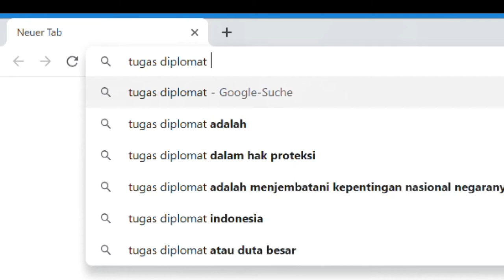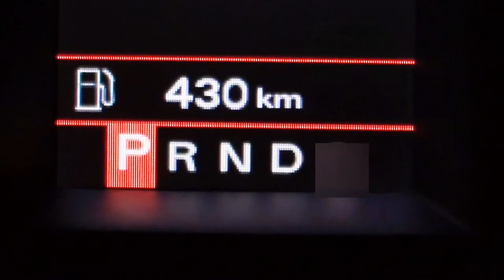PRND: Duties of a Diplomat ǀ Mengenal Tugas Diplomat Indonesia [SUB ENG]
(English subtitles available) Apa sih hubungan antara transmisi mobil otomatis dan tugas seorang diplomat? Penasaran kan?! Nonton yukz!

What does an automatic transmission and the duties of a diplomat have in common? Watch the video to find out!